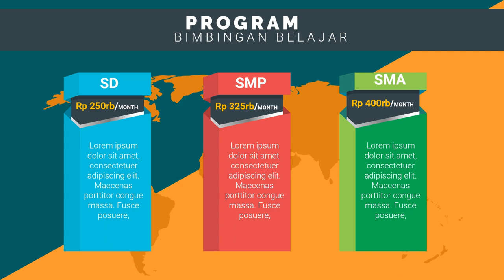Contoh Video Iklan Bimbel Les Privat les privat di jakarta, les privat excel, Iklan Tempat Pelatih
Jasa Edit Video Promosi / Contoh Video Iklan Bimbel Les Privat les privat di jakarta, les privat excel, Iklan Tempat Pelatih atau

Daftar Isi
00:00 - Cara Edit Video Iklan bimbingan belajar bahasa inggris, bimbingan belajar cpns
00:10 - Contoh Iklan Promosi bimbingan belajar calistung, bimbingan belajar cendekia,
00:30 - Contoh Video Promosi Video promosi produk alat musik, Video promosi produk elektronik
00:40 - Contoh Konten Branding bimbingan belajar les pelajaran,
00:50 - Cara Promosi Video promosi lembaga bimbingan belajar,